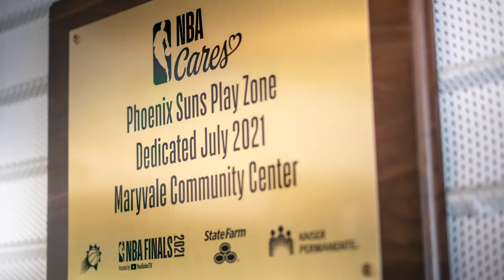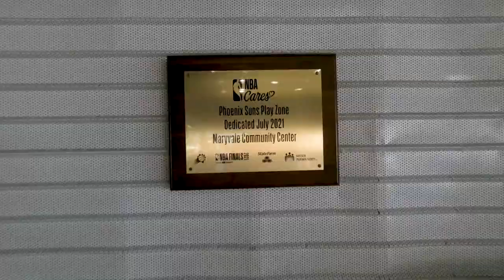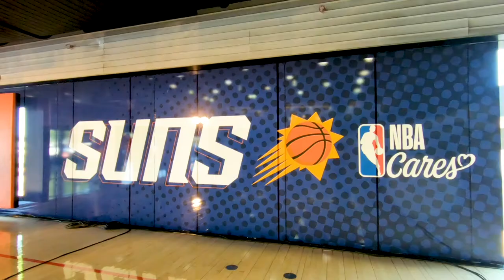2021 NBA Cares Finals Legacy Project at Maryvale Community Center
As part of the 2021 NBACares Finals Legacy Project , the PHXSuns, in collaboration with State Farm and Kaiser Permanente, unveiled a new play center complete with a restored basketball court at MaryvaleCommunityCenter in Phoenix. Local youth were present to enjoy their new space with basketball activities led by NBA Legend, Mark West and the Phoenix Suns Gorilla. Youth learned about the importance of teamwork and social responsibility.

Web: https:/Phoenix.gov
Social: @CityofPhoenixAZ on Facebook, Twitter and Instagram